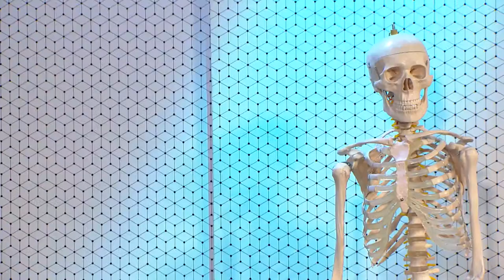Activación muscular en el déficit de fuerza. [El Show de los Huesitos] Telemedellín